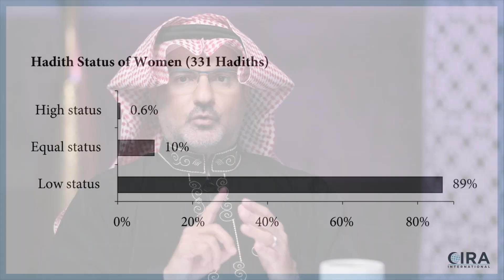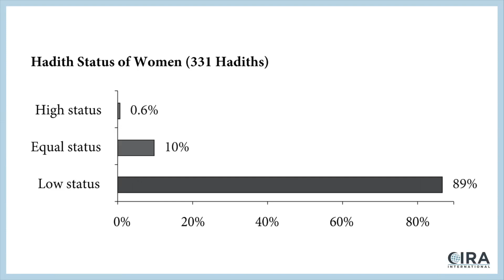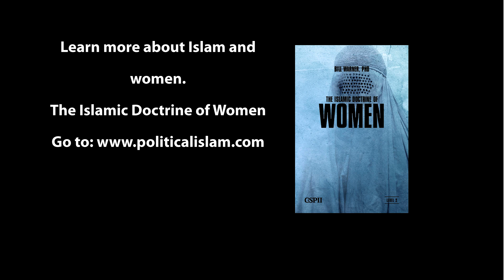Women in Islam Part 3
Al Fadi and I continue our discussion about women in Islam. We find that in Islam women are deficient in intelligence and religion. It is odd that most of those in Hell will be women because they are ungrateful and complain.
But because of the dualistic nature of Islamic doctrine, the Koran also praises women as mothers and says they are equal to men on Judgment Day. However, overall, more than half of the Koran verses put men in control over women.